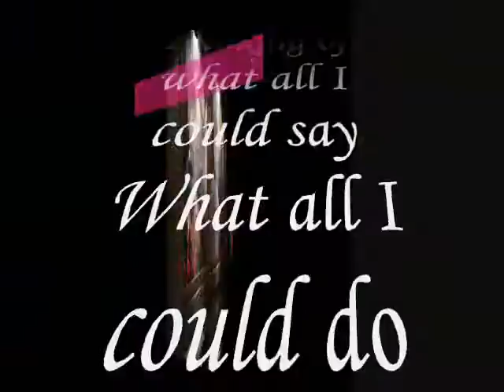kept thinking ,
do.
do so
Money is an excellent servant, but the host
very bad.